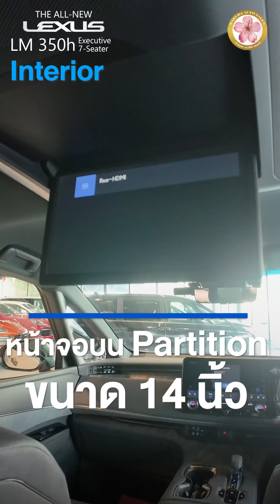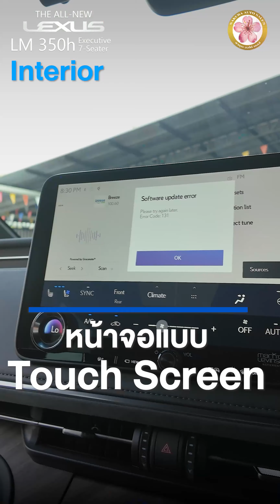พาชม❗ ALL-NEW LEXUS LM350h 7 ที่นั่ง ที่ยกระดับความพรีเมี่ยมไปอีกขั้น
สัมผัสรถความหรูหรา Lexus LM ด้วยตัวคุณได้แล้วที่ SAKURA AUTO SALES
         👉ลักชัวรี่แวนสุดหรู ผสานงานหัตถศิลป์กับความหรูหรา พร้อมความสะดวกสบายขั้นสุดในทุกการเดินทาง ห้องโดยสารระดับ First Class ขับเคลื่อนด้วยเครื่องยนต์ไฮบริดขนาด 2.5 ลิตรใหม่ที่ออกแบบมาเพื่อสร้าง
สมดุลระหว่างความเงียบและประสิทธิภาพเข้าด้วยกัน LM 350h ด้วยมุุมมองใหม่และแนวคิดที่แตกต่างทำให้ Lexus LM เป็นลักซ์ชัวรี่แวนสำหรับผู้นำที่ครบครันทั้งความสะดวกสบายและความเป็นส่วนตัว
         👉นอกจากนี้ยังนำนวัตกรรมเบาะนั่งโฟมยูรีเทน AdaptiPedic โดย Woodbridge มาใช้เป็นครั้งแรกของโลก ซึ่งจะช่วยดูดซับแรงสั่นสะเทือนจากพื้นผิวถนนอีกชั้นหนึ่ง นอกจากนี้ Lexus LM ยังมาพร้อมกับสุดยอดเครื่องเสียงจาก Mark Levinson กับหน้าจอขนาดใหญ่บน Partition พร้อมสิ่งอำนวยความสะดวกอื่นๆ ที่ครบครัน เพื่อให้มั่นใจว่าทุกช่วงเวลาบนรถคันนี้ คือช่วงเวลาคุุณภาพระดับผู้นำ
         👉เทคโนโลยีความปลอดภัยเหนือระดับ Lexus Safety System Plus: ทีมวิศวกร Lexus LM ได้ศึกษาเรื่องความปลอดภัยในทุกด้าน โดยเราคำนึงถึงทั้งผู้โดยสาร เพื่อนร่วมทาง และคนเดินถนน เพื่อสร้างความอุ่นใจและมั่นใจตลอดการเดินทาง 🛑

▫ ประสบการณ์กว่า 10 ปีในวงการรถยนต์นำเข้า ที่หลายโชว์รูมรู้จักเราดีในวงการรถยนต์แบบขายส่ง
▫ ธุรกิจขายปลีกมาเปิดหน้าร้านโชว์รูมของเราเองในนามว่า Sakura Auto Sales
▫ ทุ่มงบการลงทุน เพิ่มความมั่นใจให้แก่ลูกค้าของเรา พร้อมเปิดประสบการณ์ใหม่ๆให้แก่ลูกค้าของเราสม่ำเสมอ
▫ Warranty และ Service ของเราเอง โดยช่างผู้ชำนาญการ ประสบการณ์ซ่อมรถนำเข้ามามากกว่า 25 ปี